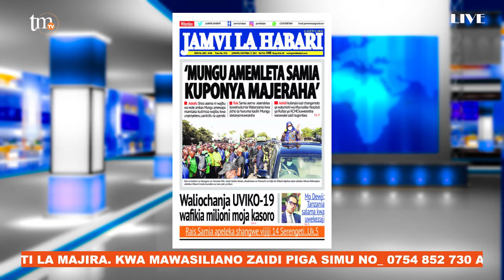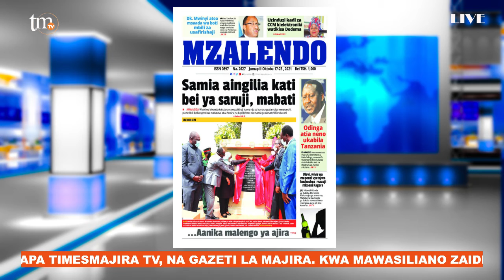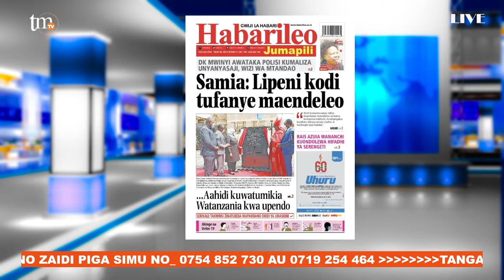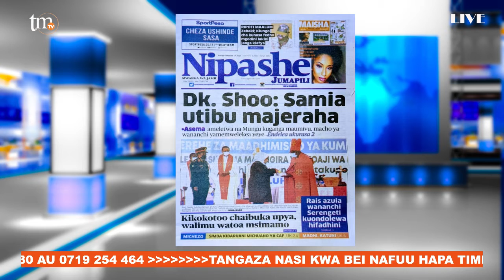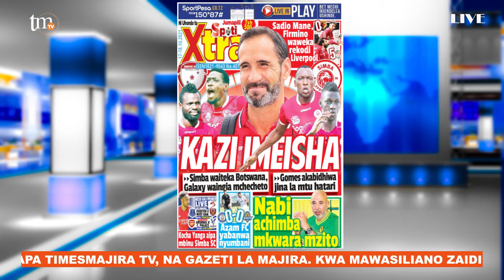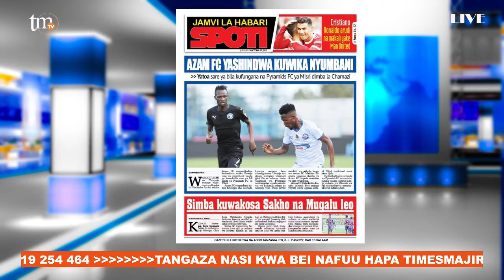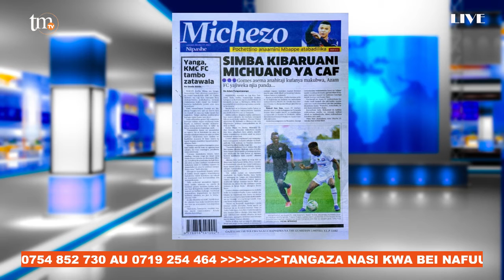DIWANI ALIYEPIGWA , KUPORWA PESA NA SABAYA ASEMA MUNGU AMETENDA | LEMA ATIA DONGO